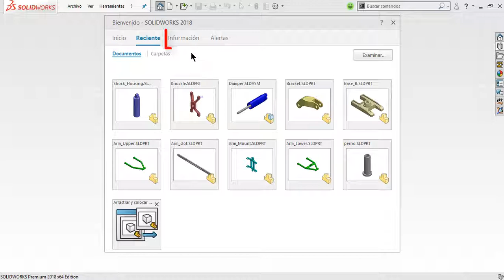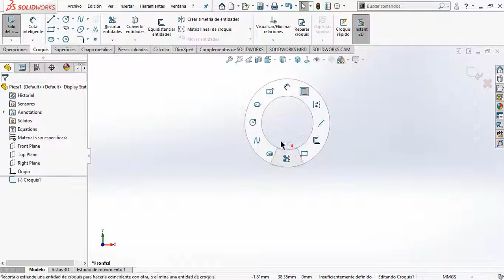INTERFAZ DE USUARIO-Bienvenida y ratón